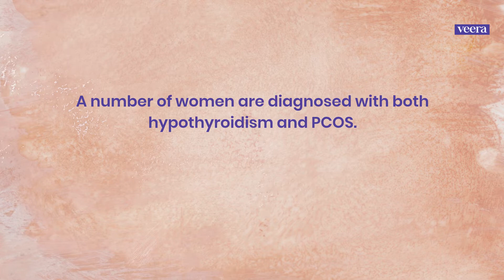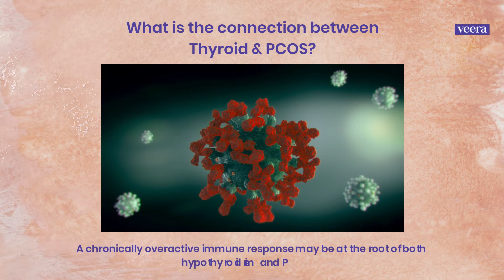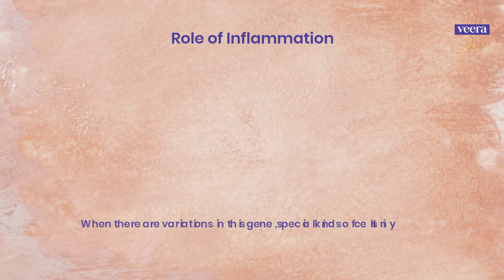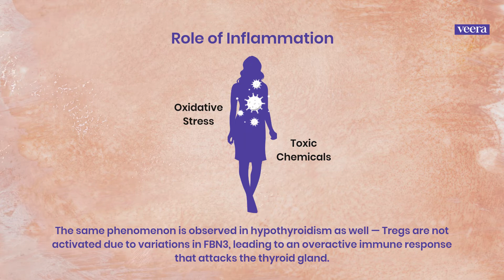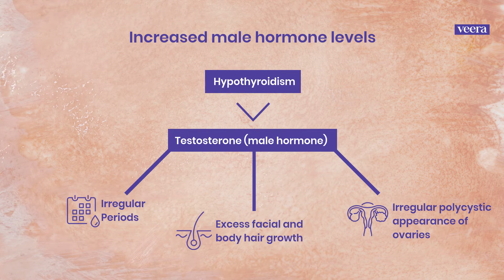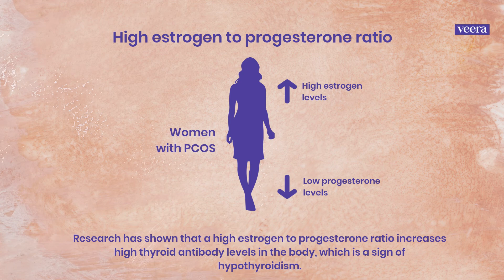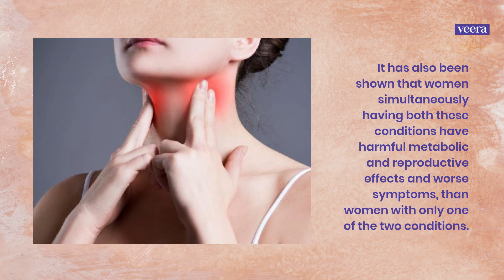What is the connection between Thyroid & PCOS? | Veera Health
If you have been diagnosed with both hypothyroidism and PCOS, you are not alone. These two conditions are known to commonly occur together — a number of studies show that there is a significantly higher prevalence of hypothyroidism, especially Hashimoto’s thyroiditis (HT), in women with PCOS than in women without PCOS.

Scientists believe that some women may be genetically susceptible to an overactive immune system, and a chronically overactive immune response may be at the root of both hypothyroidism and PCOS. When your immune system is overactive, it attacks the body itself and this is called auto-immunity. HT is known to be caused by an overactive immune system that attacks your body’s own organ, the thyroid, a butterfly shaped gland located in your throat, which releases hormones to maintain your metabolism (energy usage). When your immune system attacks the thyroid, it results in lower production of important thyroid hormones, which leads to hypothyroidism symptoms like weight gain. Some research also suggests a possible role of auto-immunity in the development of PCOS.

To help you understand the link between Thyroid and PCOS better, we are here with an explanatory video on how inflammation, increased male hormones and high estrogen to progesterone ratio play a major role in supporting the link between 2 disorders.

Treat your PCOS with a plan that actually works. Speak to our experts today

New to our channel and wondering what's Veera? Let us help you -

Veera Health is a digital platform for women that provides holistic treatments for chronic conditions like PCOS and mental health. It’s a one-stop solution to find top gynaecologists, nutritionists, dermatologists, and mental health experts. An ideal space for women who are either newly diagnosed with PCOS / PCOD or are tired of trying options that have not helped much with their symptoms.

Our PCOS care managers will first understand your current condition and then guide you on PCOS. Followed by our program details and plans that will suit you the best. We customize plans as per your body's requirements and provide holistic PCOS care.